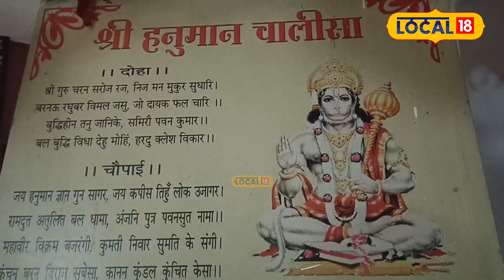Silchar Hanuman Temple | শিলচৰ তাৰাপুৰৰ হনুমান ধামৰ আচৰিত কাহিনী